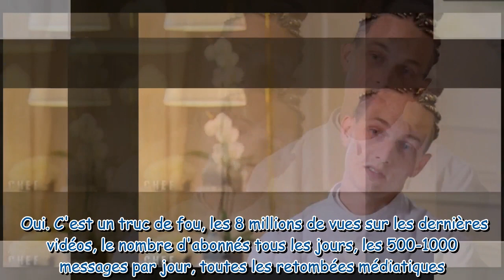"On ne dira pas que c'est un complot" : Danny Khezzar (Top Chef) revient sur sa défaite en finale